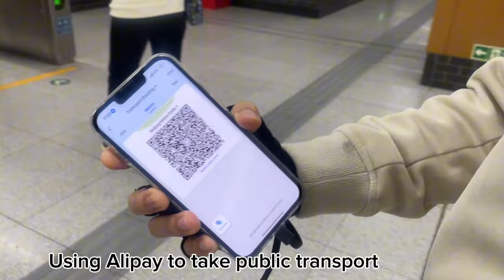Is China the Sleeping Giant in Global Economy Awakening?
With China's borders now open for Singaporeans and Malaysians, we had the opportunity to visit the country visa-free for the first time. As the second-largest economy after the USA, China has long been recognized as a manufacturing powerhouse. However, it has undergone a remarkable transformation to emerge as a global leader in the tech space, further solidifying its status as a "sleeping giant" in the global economy, and is now awakening and show to the world. Is China the Sleeping Giant in Global Economy Awakening?

From electric vehicles  to a fully cashless society, China is setting new standards for innovation, sustainability, and efficiency.

Have you visited China recently, or do you see similar trends emerging in your country? Share your thoughts and join the conversation in the comments below!